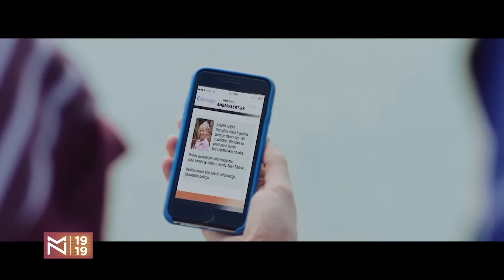Džejla Ramović: Da li me je Heni osvojio pesmom?